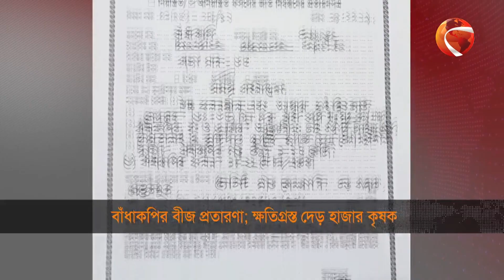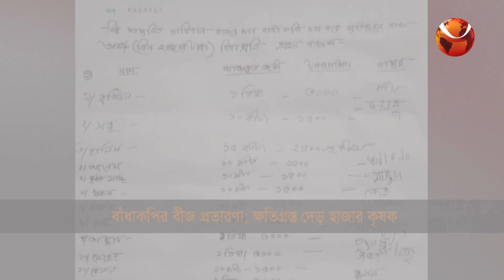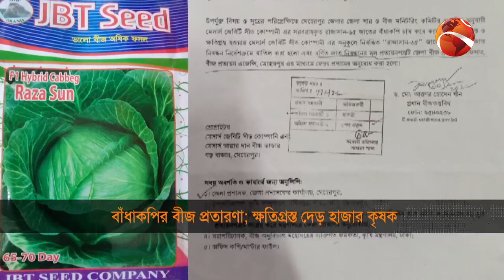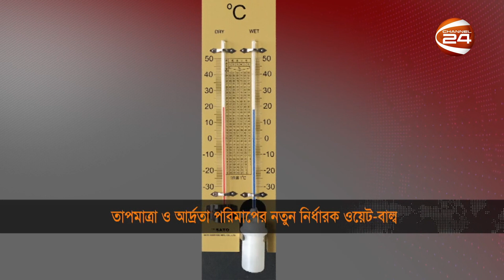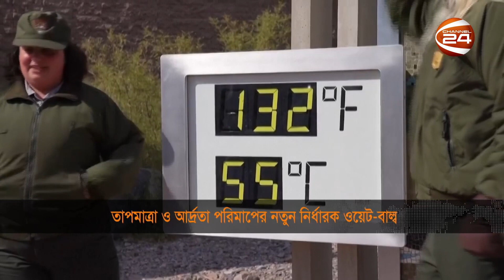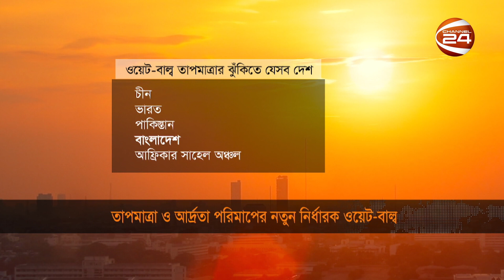কৃষি 24 | Krishi 24 | 12 Octorber 2023 | Channel 24 Bulletin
»» Office Address:
Bangladesh.